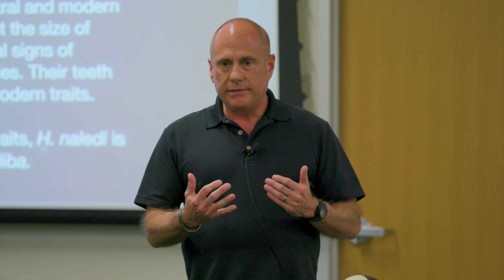Are Natural Selection and Evolution the Same? | Creation Q&A: Campus Edition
We often hear the terms "natural selection" and "evolution" used interchangeably. Is this accurate? And are these the same as the adaptation we see in creatures today? Are organisms truly at the mercy of natural "forces" or selectionism, or are they genetically programmed by an intelligent Creator to sense and respond to their environment in specific ways?

ICR geneticist Dr. Jeff Tomkins and paleobiochemist Dr. Brian Thomas discuss this with a student during a live Q&A on a college campus.

Tune in each month for a new Creation Q&A: Campus Edition episode.